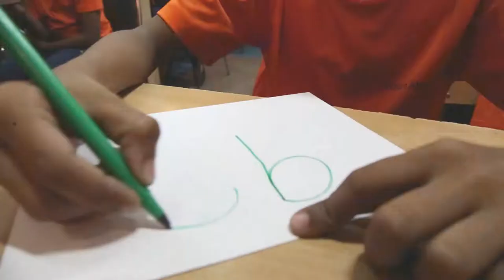Indian Abacus ADV soma 2019